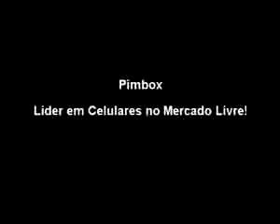Celular Sony Ericsson W200 #31